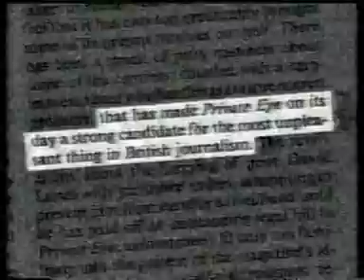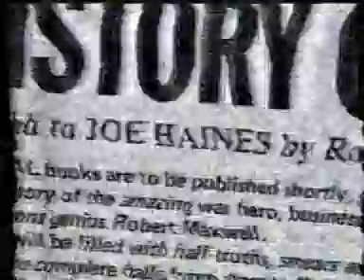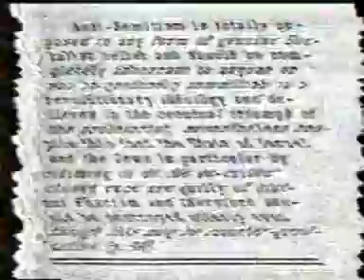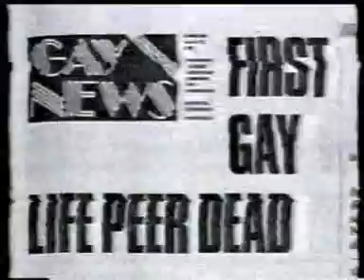Private Eye documentary 5/5 Richard Ingrams, Ian Hislop, Auberon Waugh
The final part of this 1991 documentary, with apologies again for the terrible quality of the film.

Accusations of anti-Semitism and anti-gay bias in the Eye.